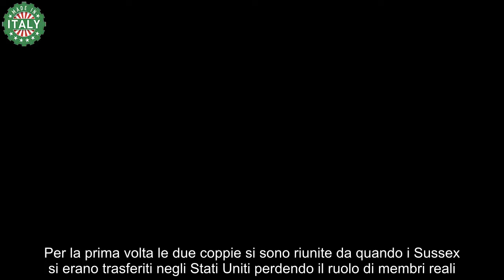William, spunta il gesto di pace verso Harry restano tutti a bocca aperta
William e Harry, spunta il gesto choc e tutti restano a bocca aperta: ecco cosa è accaduto tra i due fratelli.

Dopo tanto tempo viene a galla il gesto del principe William per riconciliarsi con suo fratello Harry. Un episodio di cui nessuno sapeva nulla e che lascia a bocca aperta.